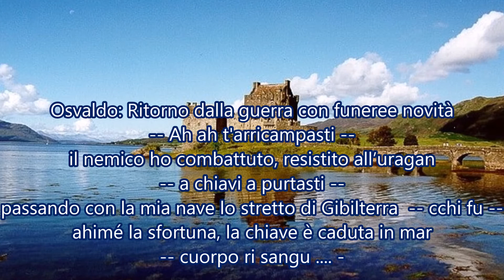La cintura di castità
I Cavernicoli è stato uno storico gruppo cabaret-folk di Cefalù (Palermo), fondato nel 1967. L'ultimo spettacolo del gruppo è stato a Cefalù il 5 agosto 2010, circa due mesi prima della morte di Nico Marino, che ha segnato la fine delle attività del gruppo.